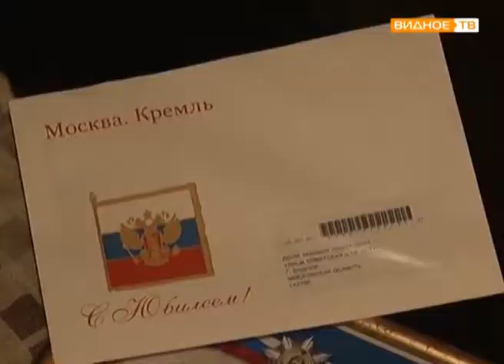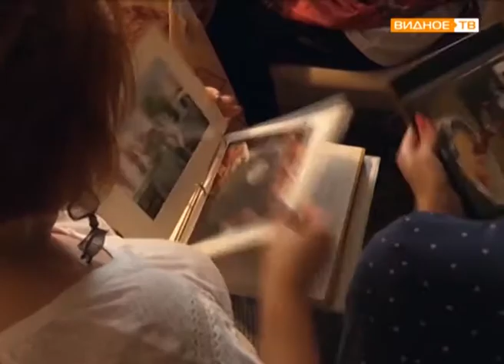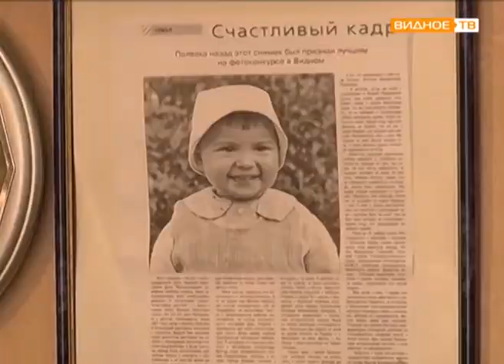Человек-легенда: почётный гражданин города Видное Михаил Никитович Доля отметил 90-летие